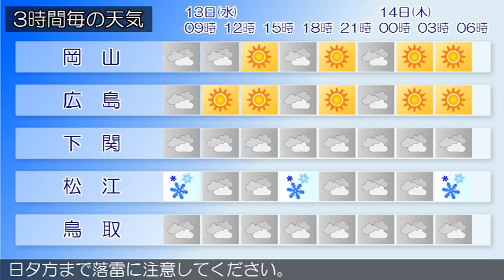2016/01/13 中国地方の天気予報 朝